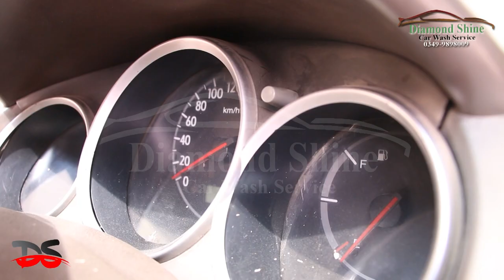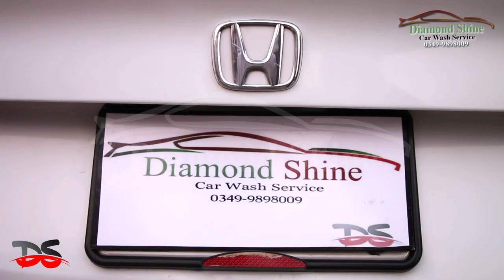Diamond Shine Transforming your car to Brand-new condition amazing look latest HD+ video 2018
Transforming your car to Brandnew condition is just one call away!!

Pakistan's leading professional home mobile car wash company. We aim to give our customers the most amazing service at most amazing rates.
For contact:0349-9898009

Diamond-shine wash -Pvt Ltd
It's not costly service
Doorstep-services + Compounding + Cardetailing + Full wash vehicle.